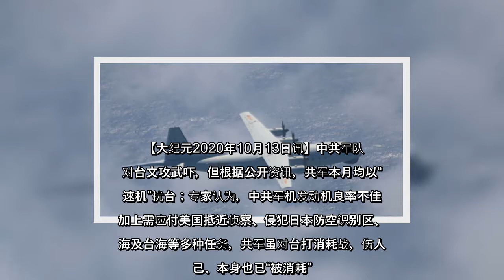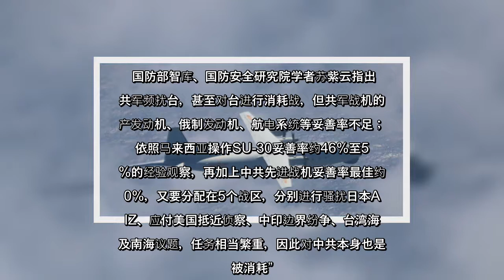✅ 中共军队频对台文攻武吓，但根据公开资讯，共军本月均以“慢速机”扰台；据中央社报导，专家认为，共机发动机良率不佳，加上需应付美国抵近侦察、侵犯日本ADIZ、南海及台海等多种任务，共军虽对台打消耗战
✅  中共军队频对台文攻武吓，但根据公开资讯，共军本月均以“慢速机”扰台；据中央社报导，专家认为，共机发动机良率不佳，加上需应付美国抵近侦察、侵犯日本ADIZ、南海及台海等多种任务，共军虽对台打消耗战，但伤人伤己、本身也已“被消耗”。